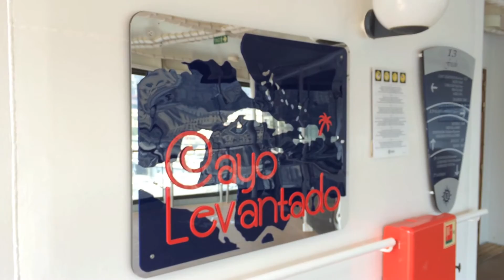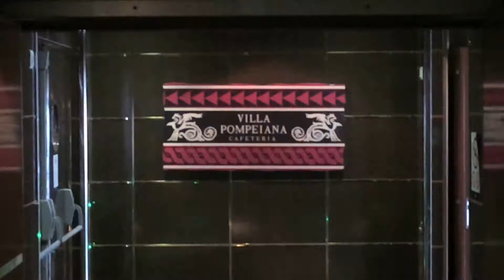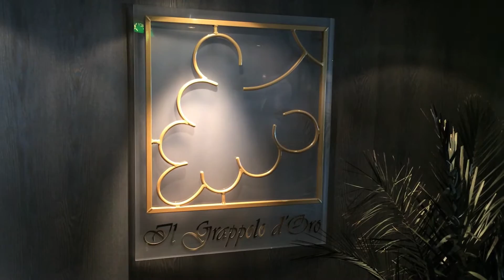MSC Poesia Video Tour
Il nostro ship-tour di MSC Poesia, una nave raffinata e al contempo ideale per ogni target.

Our ship-tour of MSC Poesia, a classy ship however suitable for all target audiences.